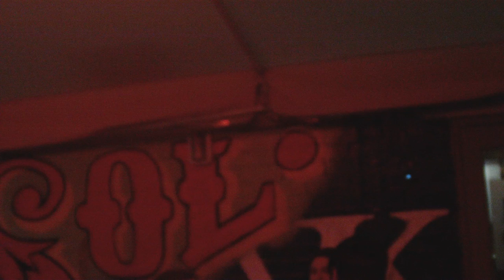one day in march at blessington carriage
one day in march blessington carriage